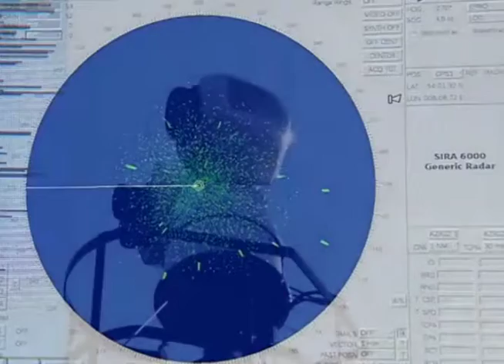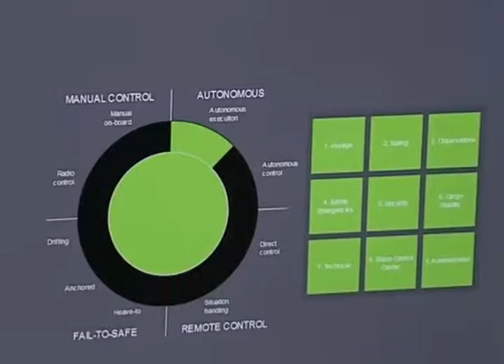জাহাজ চলবে নাবিক ছাড়াই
জাহাজ চলবে নাবিক ছাড়াই ৷ ভবিষ্যতে বিশাল মালবাহী জাহাজ কনট্রোল রুমে বসে চালানো সম্ভব করতে চান বিজ্ঞানীরা